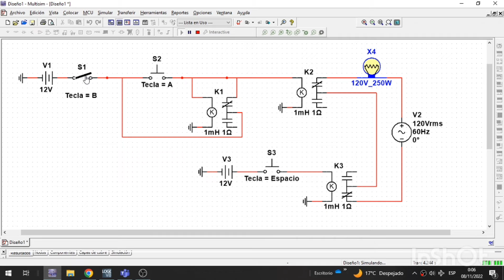Circuito de banda transportadora con relés